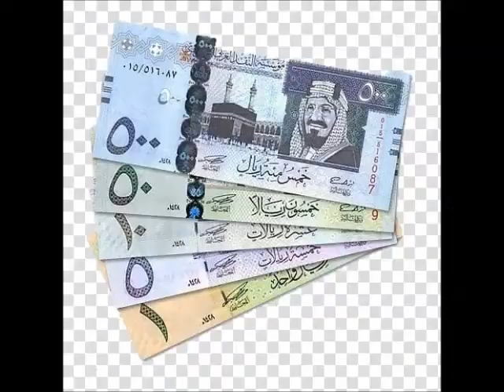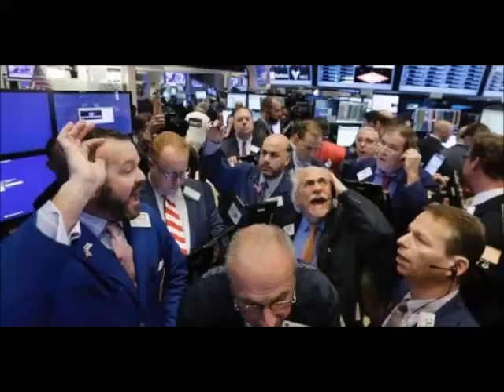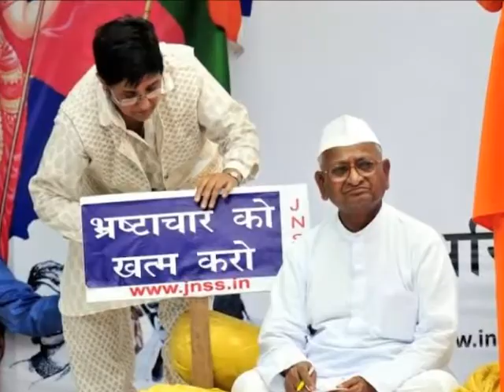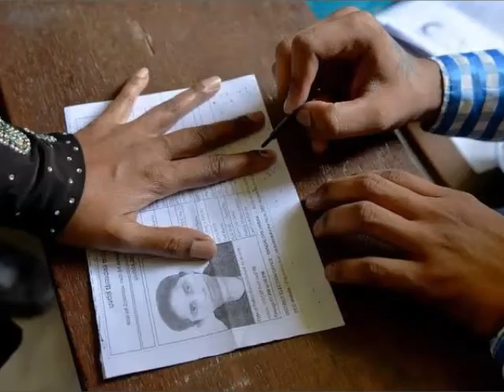SABSE BADA RUPAIYA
A Satirical Music Video on Note Bank Politics in India.